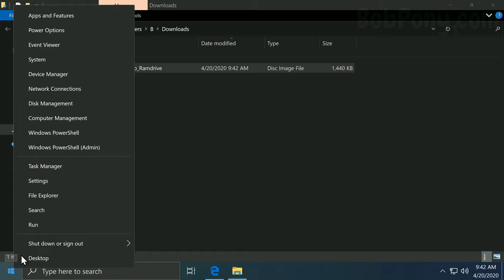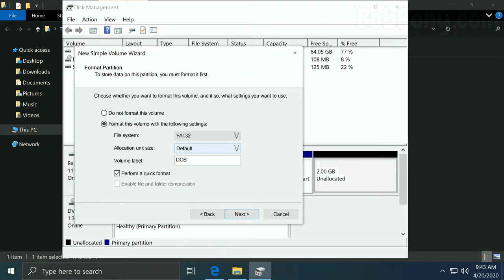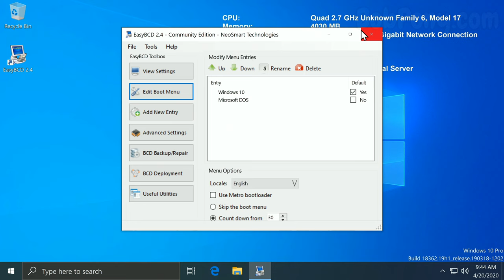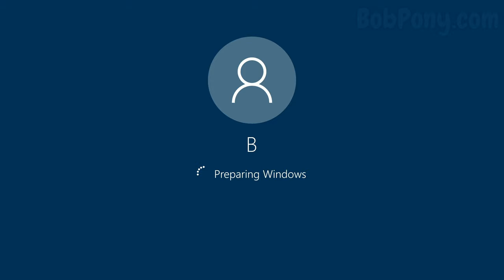Actual MS-DOS Mode for Windows 10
Hello, my friends! Can we all spread awareness that this video is actually booting into MS-DOS?
Today I am going to show you how to actually add in actual "MS-DOS Mode" on any computer that runs Vista, 7, 8.x, and 10. Please note this will NOT work on any UEFI computers! I am not responsible if you somehow mess something up.

Password: youdontneedapassword

Have any questions?